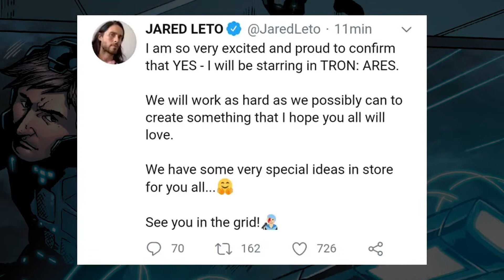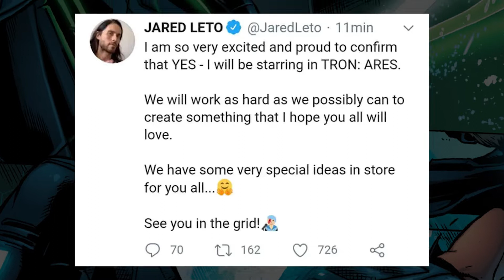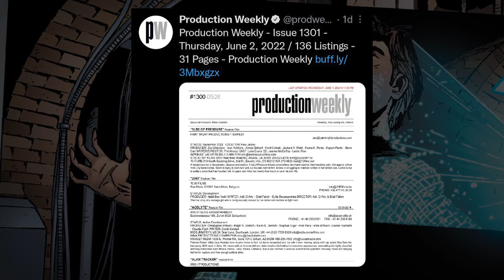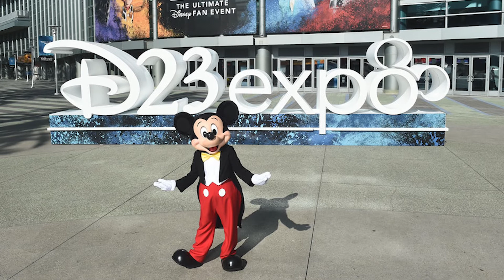TRON 3 Se Prepara Para la Filmación - ¿Cuál es el Titulo Oficial?